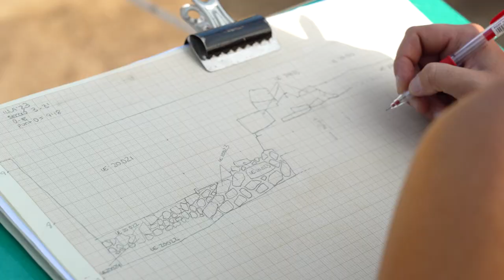MAC Recerca - Campanya d'excavació a l'Illa d'en Reixac Juny 2023